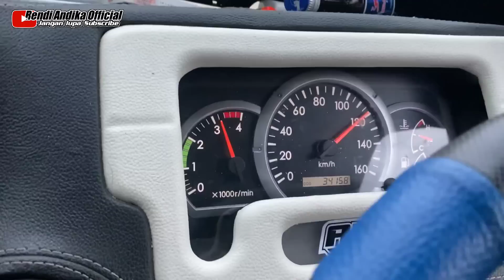99% HOKI‼️PECAH BAN DEPAN SAAT BL0NK KANAN HAMPIR TURU !!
Jangan lupa subscribe dan nyalakan notifikasinya (GRATIS) ya supaya kalian tau kapan update video menarik dari kami baru tayang & boleh juga videonya di share ke teman atau keluarga (Sharing is Caring)